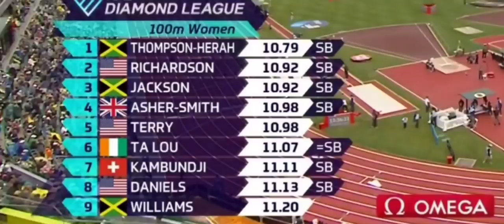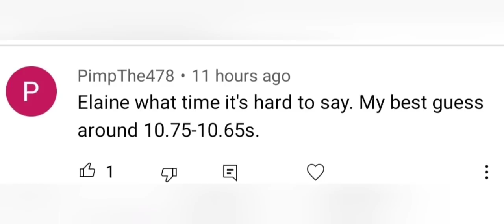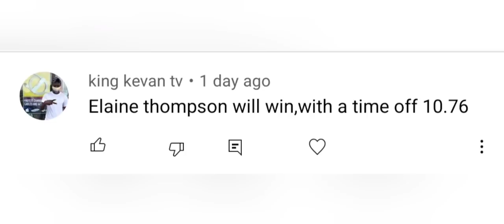ELAINE THOMPSON HERAH "DOMINATES" WITH SB! RICHARDSON "2ND"! SHERICKA JACKSON "3RD"!!!